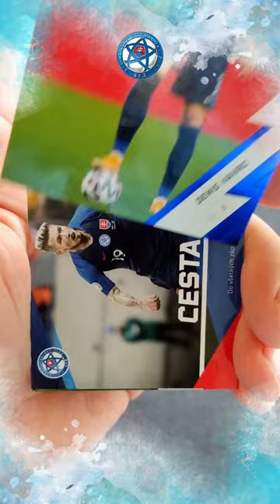Sportzoo Slovenskí Sokoli 2021 cards 🇸🇰